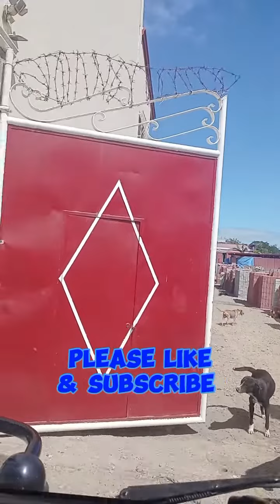bypass Vergara highway